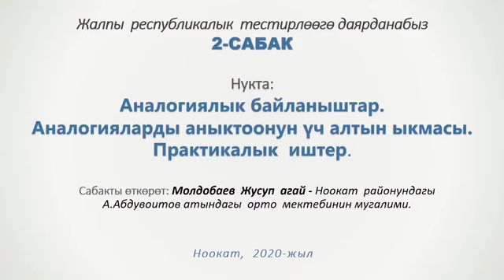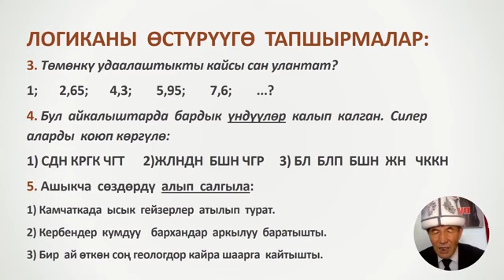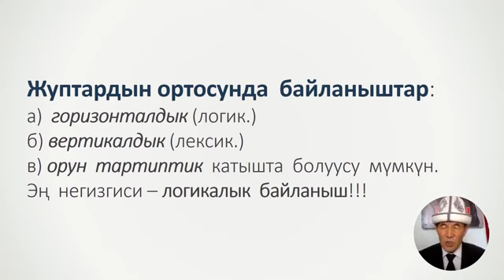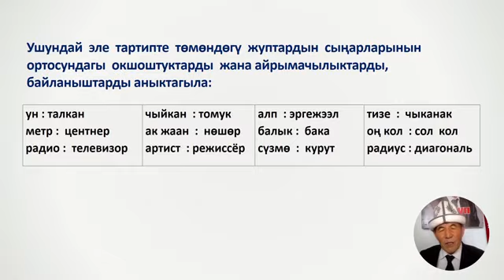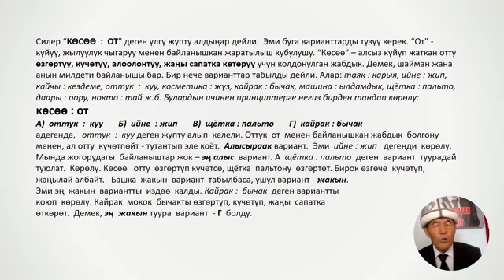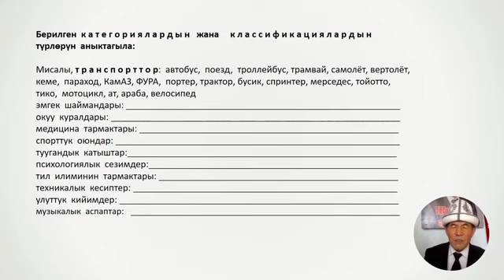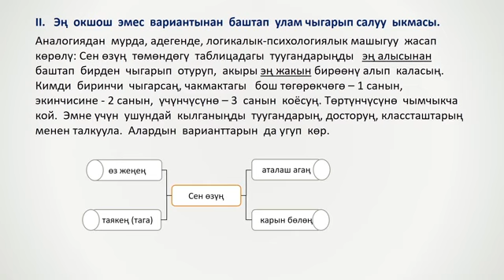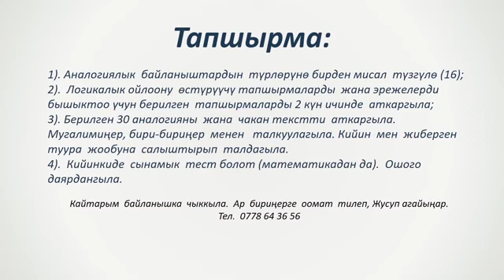2 - сабак. Аналогиялык байланыштар. Аналогияларды аныктоонун үч алтын ыкмасы. Жусуп Молдобаев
Жусуп Молдобаев мугалим
А.Абдуваитов мектеби
Ош областы, Ноокат району,